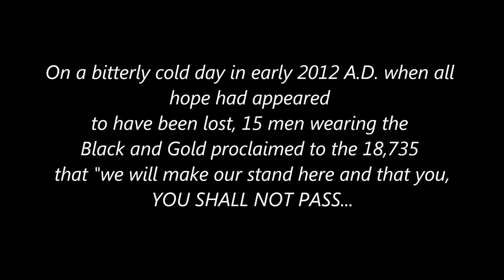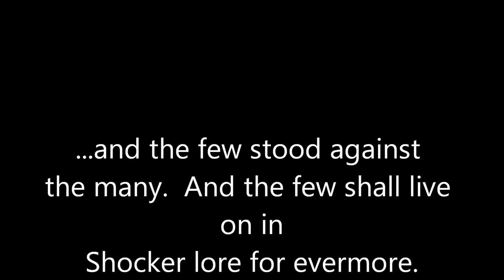2012 A.D. - Wichita State vs. Creighton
Wichita State University vs. Creighton - 2012 A.D.